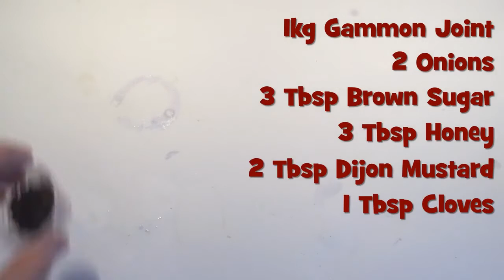Crock Pot Honey and Mustard Slow Cooker Ham, Cheap Walmart meal idea.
We love Crock Pot Ham, it is the best way of cooking a typically salty joint. Traditional flavors of honey and mustard help to offset the salty flavors, and the slow cooker produces a soft and tender ham.

This is perfect for any time of the year, you can serve with chips and egg, because the ham is super soft, or you can add to a salad to make a tasty ham salad. But we prefer flaking the gammon (because it is that soft) and adding to fettuccine pasta for an amazing Carbonara, with the rest going in our sandwiches for the next day.

The main difference between gammon and ham is that gammon will be sold raw and needs to be cooked; ham is sold cooked or dry-cured and ready for eating.

Serves 3-4

3 to 3.5 pound Gammon/Ham Joint
2 White Onions
3 Tablespoons of Brown sugar
3 Tablespoons of Honey
2 Tablespoons of Mustard (Dijon/Coarse-Grain)
1 Tablespoon of Cloves